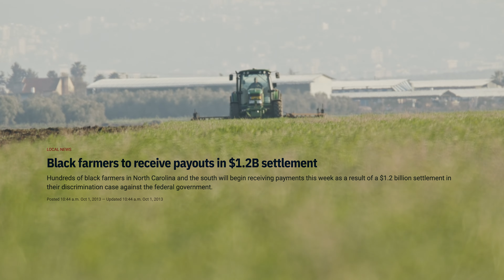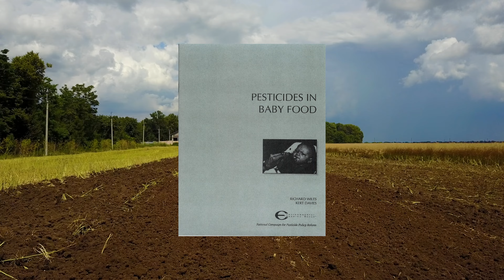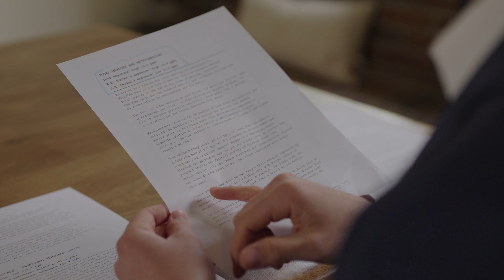Celebrating 30 Years of Environmental Progress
Look back at the Environmental Working Group's (EWG) 30-year environmental advocacy and progress journey. From fighting against toxic chemicals to advocating for sustainable farming practices, EWG has been at the forefront of making the public aware of the impact of the environment on our health. You'll hear from EWG experts and leaders as they discuss the organization's accomplishments and impact on our planet. Don't miss this inspiring tribute to 30 years of making a difference for our environment.